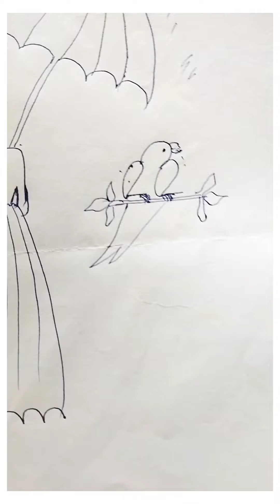make with v alphabet unique drawing with simple way llll just try one time